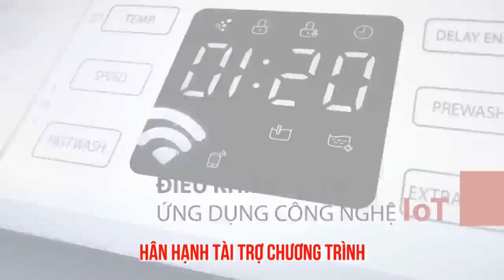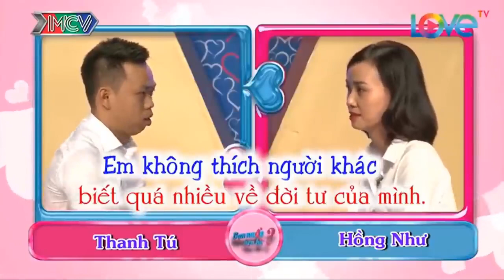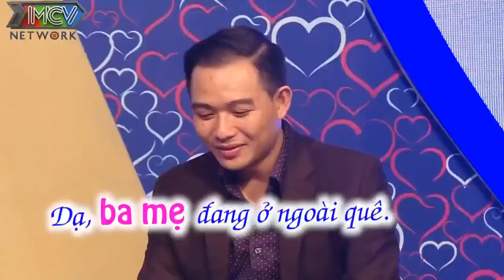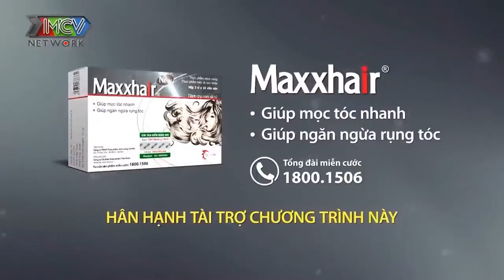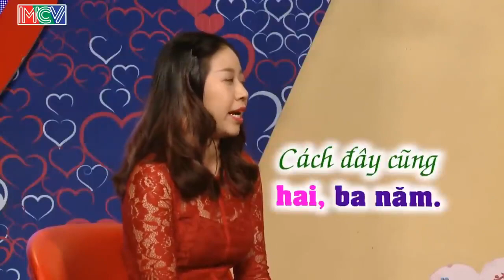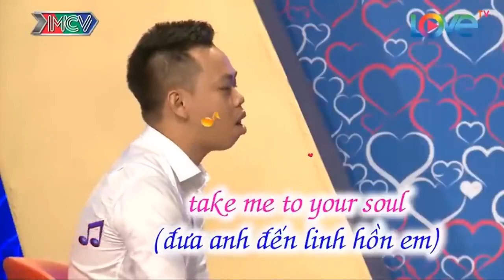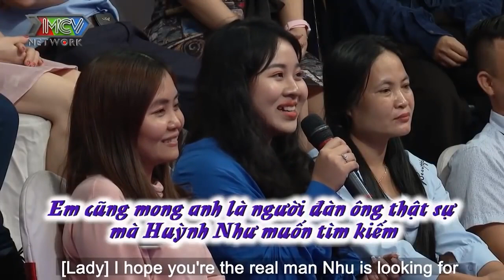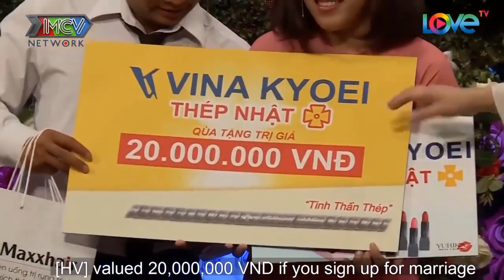Mới Mở Rào Chàng Đã Nhao Nhao Đòi Khám Tim Cho Nàng Làm Cả Trường Quay Cười Văng Hàm | 69 CÁCH YÊU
69 Cách Yêu là trang cập nhật những chương trình hẹn hò, ghép đôi, mai mối hot nhất hiện nay BẠN MUỐN HẸN HÒ, HẸN ĂN TRƯA, VỢ CHỒNG SON, YÊU LÀ CƯỚI, MAI MỐI CÙNG NGƯỜI LẠ